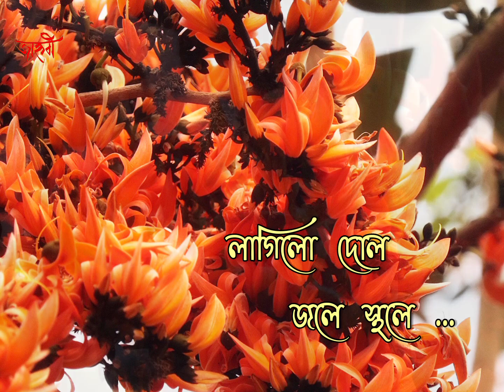Ogo kishoro aji। Madhuboni। Abhaya Dutta